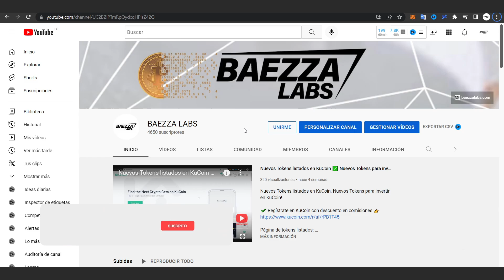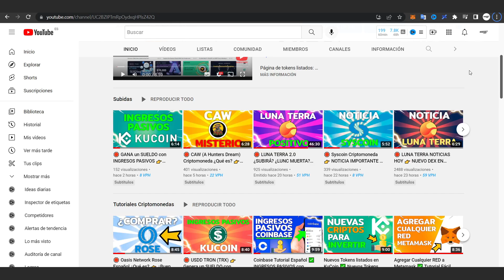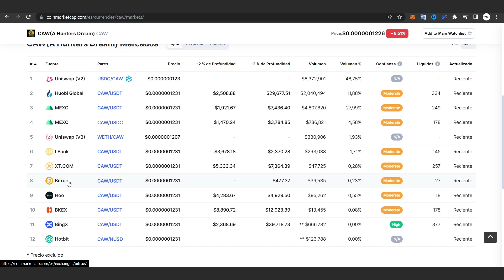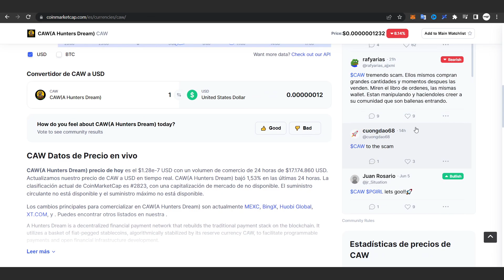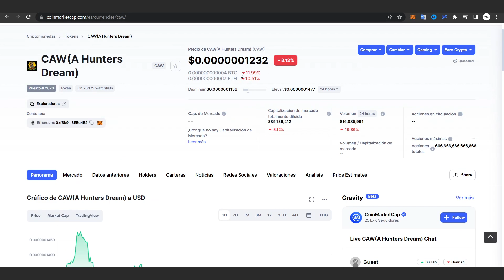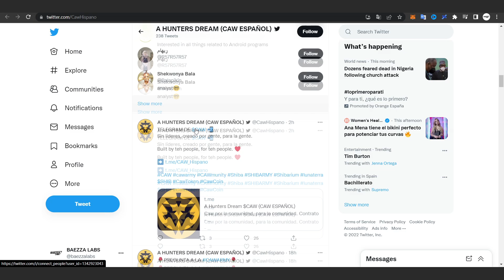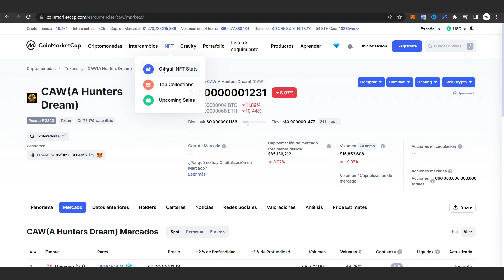🛑 CAW (A Hunters Dream) CRIPTO 👉 ¿RED SOCIAL DESCENTRALIZADA? TODO UN MISTERIO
CAW CRIPTO. CAW (A HUNTERS DREAM) ¿ES UNA NUEVA RED SOCIAL DESCENTRALIZADA? ¿CREADA POR RYOSHI?

LIBRO RECOMENDADO
► Enlace al Libro “Padre Rico Padre Pobre”